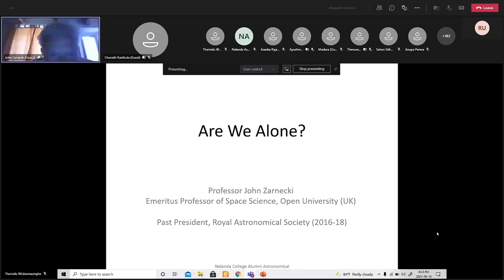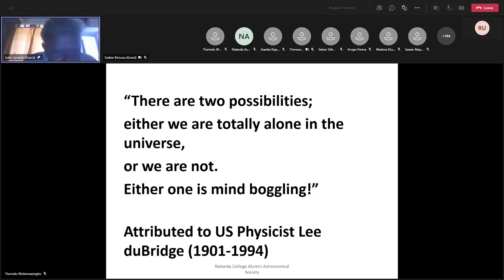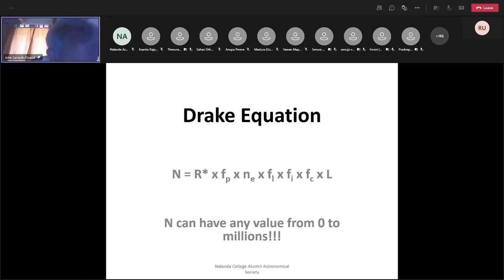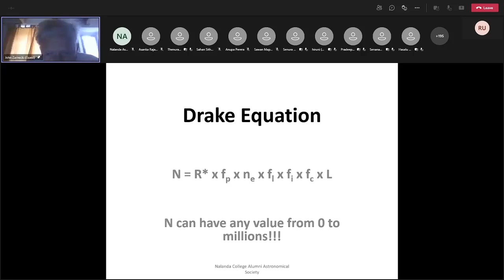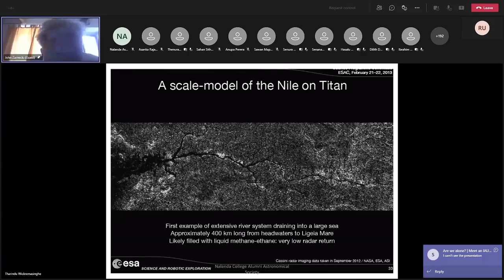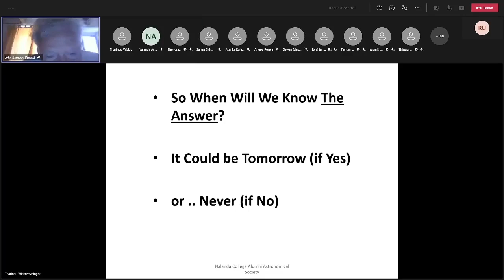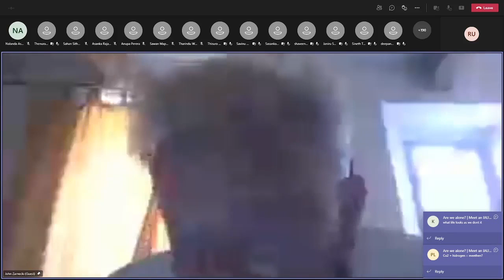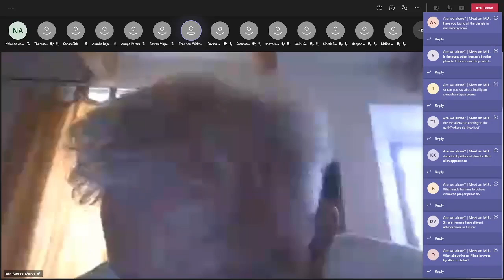Meet an IAU Astronomer | Prof. Jan Charles Zarnecki - Are We Alone?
Meet an IAU Astronomer!
Discussion on "Are We Alone?"

by Prof. Jan Charles Zarnecki,
Director of the International Space Science Institute (Berne, Switzerland)
Awarded the gold medal of the Royal Astronomical Society in 2014

This public online event held on 18th June  2021 with 200+ participants. Organized by Nalanda College Astronomical Society and Nalanda College Alumni Astronomical Society,